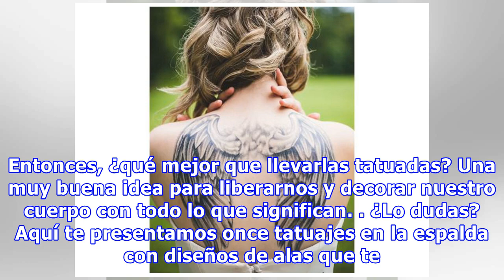11 atractivos tatuajes de alas en la espalda para dejar volar nuestra imaginación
11 atractivos tatuajes de alas en la espalda para dejar volar nuestra imaginación
Hay tatuajes que nunca pasan de moda y siempre parecen encajar perfectamente en nuestro cuerpo, entre ellos los tatuajes de alas. Dos "herramientas" necesarias que cualquier ser humano gustaría tener un consigo para experimentar lo que se siente volar, irse lejos, subir, bajar y todo lo que se puede...